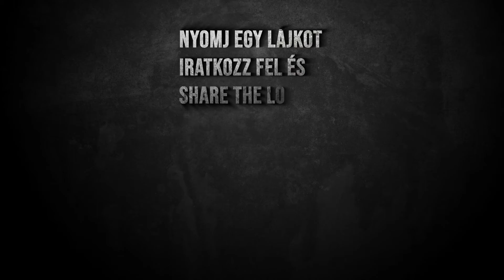Isteni kókuszos tavaszi tészta Esztitől (vegán)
Sziasztok!
Ma egy 20 perc alatt elkészíthető krémes tészta receptet mutatok meg, ami éppen vegán, de hússal és tejszínnel is elkészíthető a kókusztej helyett.
Egyébként ha szeretnétek kipróbálni a receptet, mint mindig, most is itt a leírásban és a Discordunkon is megtalálhatjátok és hogy ha szeretnétek minket élőben főzni látni, minden héten szombaton 1 órától FőzőShow a Twitchen, aminek a linkje szintén itt a leírásban, minden más elérhetőségünk mellett, megtalálható.

PDF Receptek itt: Discord milegyenakaja​ szoba

Hozzávalók:
250 g száraztészta
1 konzerves kókusz tej (400 ml, 13.6%-os zsírtartalmú)
1 tk szárított kakukkfű
1 tk szárított oregánó
2 kaffir lime levél (vagy 1 tk citrom/lime héj)
1 kisebb fej hagyma
1 gerezd fokhagyma
1 közepes sárgarépa
1 szál angol zeller
1 közepes paprika (lehet TV vagy kaliforniai is)
1/4 fej brokkoli (kb 150 g)
150-200 g gomba
1 nagyobb paradicsom
só, bors, olaj
1 púpozott ek kukorica keményítő a sűrítéshez

Elkészítés:
1. Tegyünk oda vizet melegedni a tészta főzéshez, amit jól sózzunk is meg. A hagymát és a fokhagymát vágjuk apróra, a zellert szeleteljük fel a sárgarépával együtt.

2. Egy kisebb lábosban melegítsünk egy ek olajat, amin dinszteljük le az előbb felaprított hagymát, fokhagymát répát és zellert. Közben sózzuk és borsozzuk. Amíg dinsztelődnek a zöldségek, aprítsuk fel a többi zöldségünket is. Én mindnet kockázni szoktam, a brokkolit pedig kisebb rózsáira szedem. Amikor éppen elkezdenek megpuhulni a zöldségeink, jöhet a gomba és a kókusz tej is. Jól keverjük el majd jöhetnek a zöldfűszerek. Forraljuk fel és közepes lángon addig főzzük, amíg a gomba meg nem puhul. Ekkor jöhet bele a brokkoli és a paprika, ha nem szeretjük roppanósan. Ismét forraljuk fel és főzzük további 3-4 percig. Közben a csomagoláson leírtak szerint főzzük meg a tésztát.

3. Keverjük ki a kukorica keményítőt 1 dl vízzel. Amikor letelt a 3-4 perc, adjuk a paradicsomot is a raguhoz, keverjük el és forraljuk fel. (Én a paprikát roppanósan szeretem, úgyhogy azt a paradicsommal szoktam a raguhoz adni.) Adjuk a raguhoz a fele keményítős vizet és keverjük el. Főzzük egy percig, ekkor látni fogjuk, hogy mennyire sűrűsödött be. Ha sűrűbben szeretnénk, akkor mehet hozzá a maradék keményítő. Ismét keverjük el és főzzük még 1-2 percig.

4. Mindenképpen kóstoljuk meg, ha szükséges ízesítsük és ízlés szerint adhatunk hozzá egy kis citrom levet is. A tésztával összekeverve tálaljuk.

Ha hússal készítjük el ezt az ételt, akkor javasolt a hús mennyiségével megegyező mennyiségű zöldséget kivenni a receptből, különben elő fordulhat, hogy nem lesz elég szaftunk. A húst vágjuk kisebb kockákra és pirítsuk le, majd szedjük ki az edényünkből és folytassuk a főzést a második lépéstől.